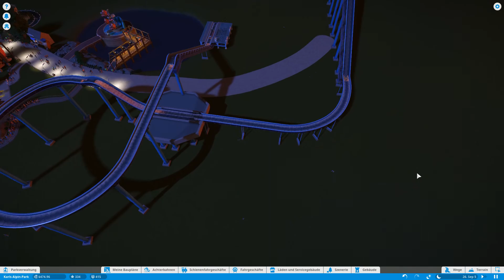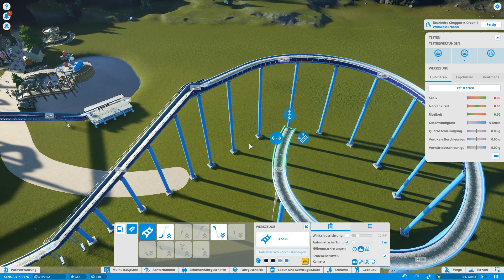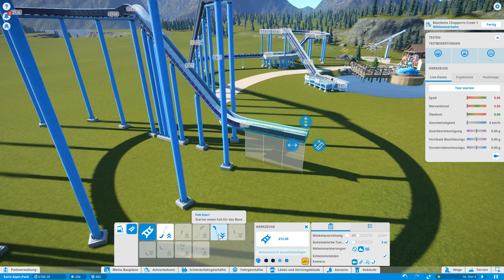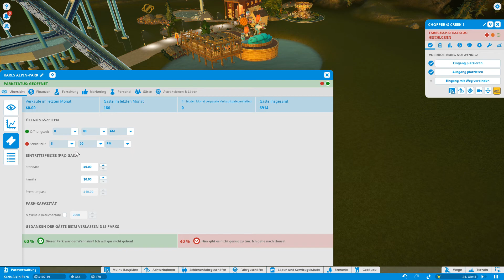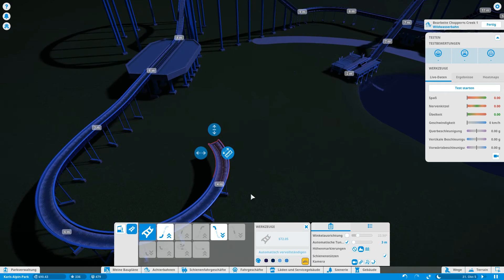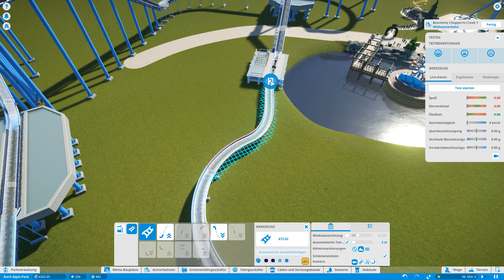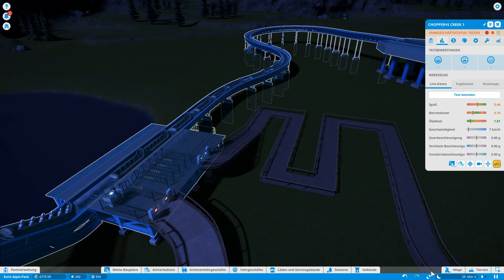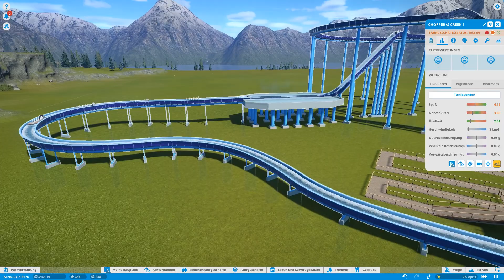Planet Coaster [Challenge] - unsere Wildwasserbahn wird fertig #15 - Deutsch/German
In diesem Let's Play werden wir einen Park im Challenge-Mode aufbauen. Das bedeutet, wir haben enge finanzielle Grenzen und müssen dafür sorgen, das unser Park genug Profit abwirft..